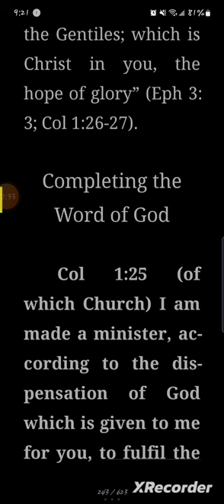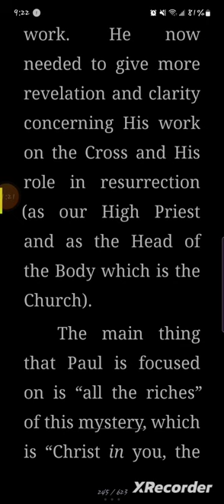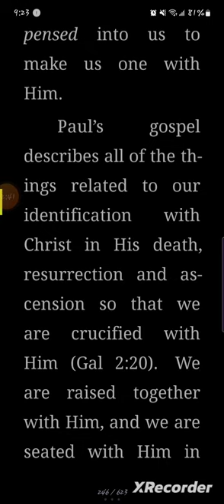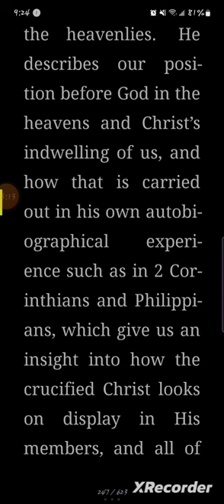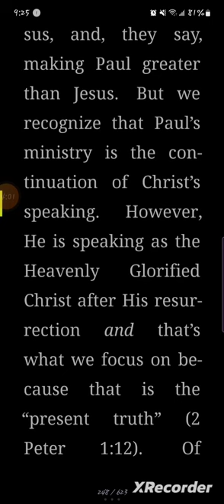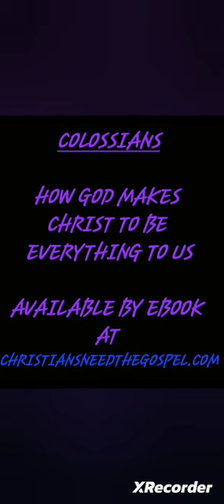Little Tid-bits of Comfort in Christ Cont. Completing the Word of God